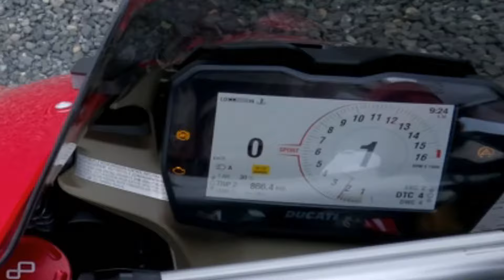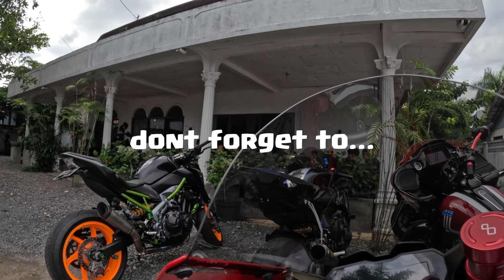Jemput Ducati V4S